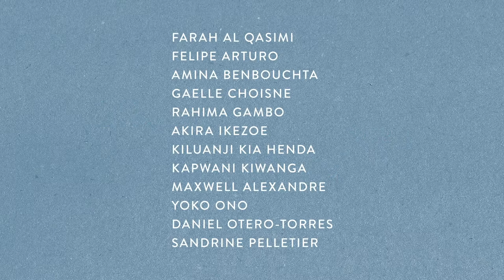Teaser / HAVE YOU SEEN A HORIZON LATELY? 25.02 - 19.07.2020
MACAAL is delighted to announce HAVE YOU SEEN A HORIZON LATELY?, a group exhibition opening on 25 February 2020.
Taking its title from a song by Yoko Ono, the exhibition explores the politics of space and place and is an invitation to see and know the world differently. The exhibition features work from a selection of emerging and established international artists including Yoko Ono (USA), Kapwani Kiwanga (Canada-France), Rahima Gambo (Nigeria) and Amina Benbouchta (Morocco) and is curated by Marie-Ann Yemsi. Through a variety of media and with several new commissions, HAVE YOU SEEN A HORIZON LATELY? sees participating artists question their lived environment in a sensitive and committed way.